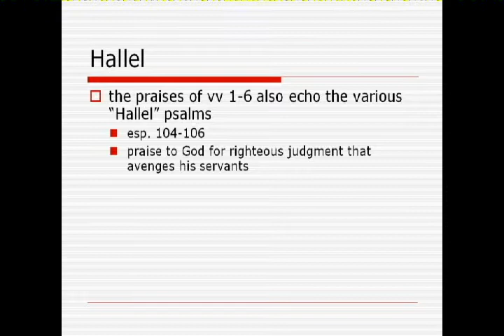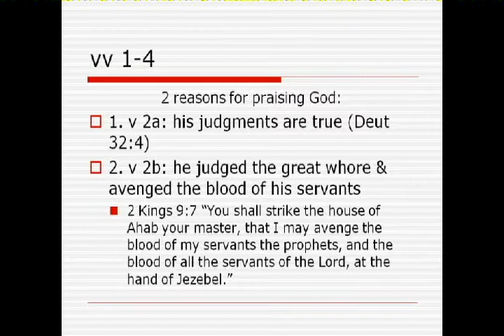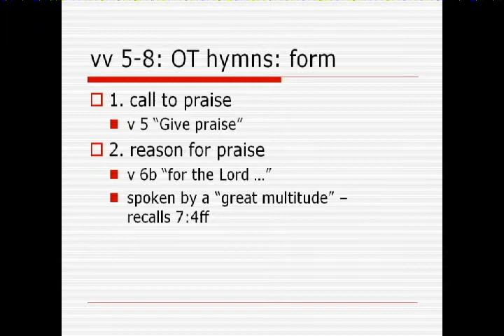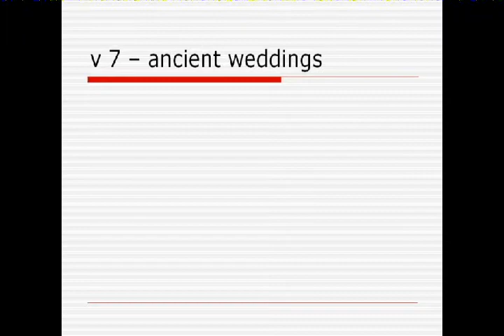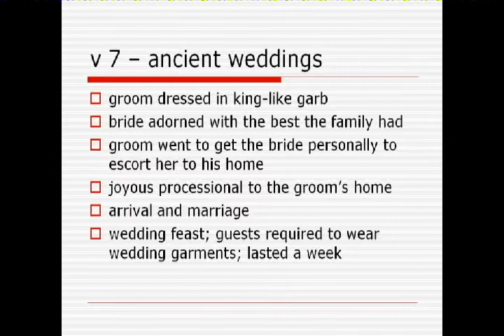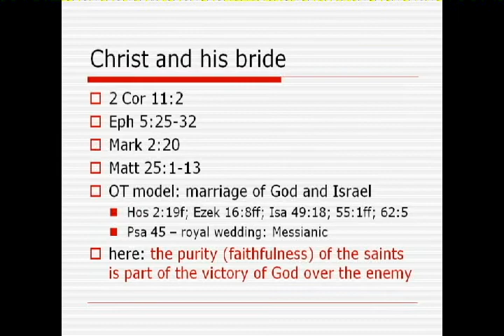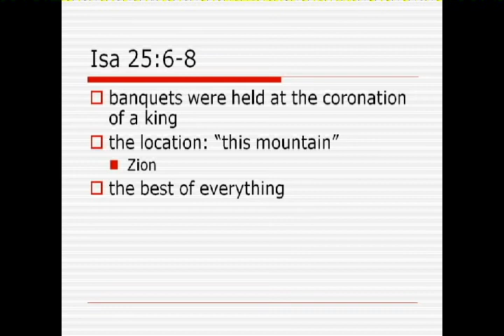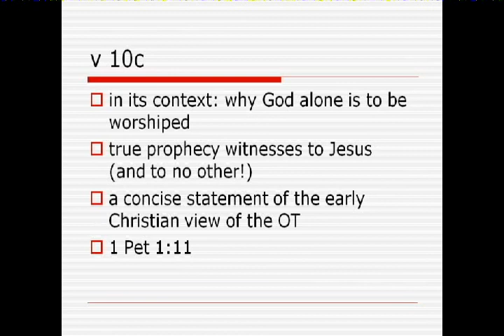The Book Of Revelation - Volume 25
This video is a continuation of David McClister's series on Revelation. This class covers chapter nineteen.